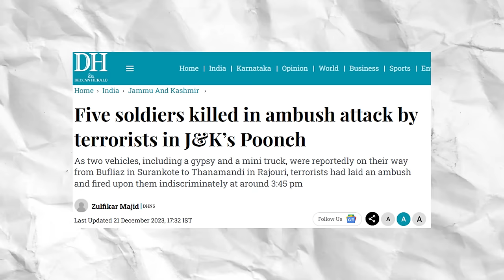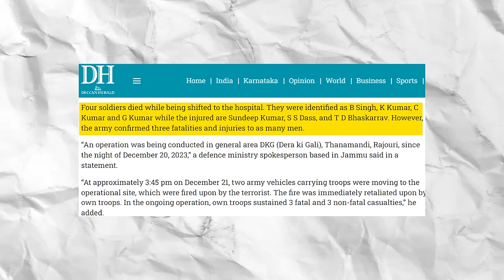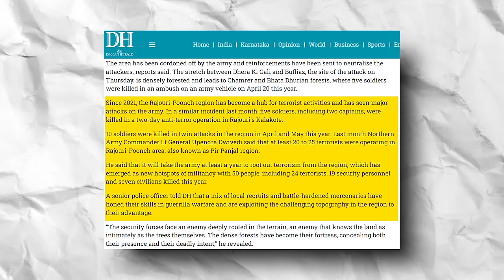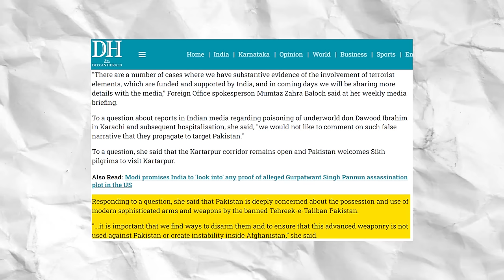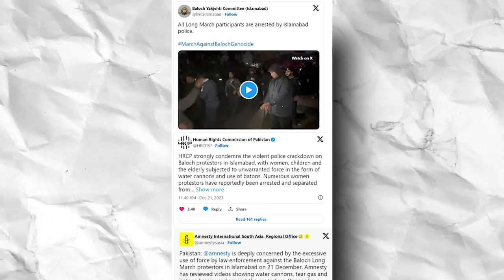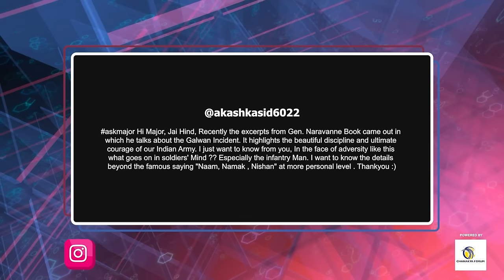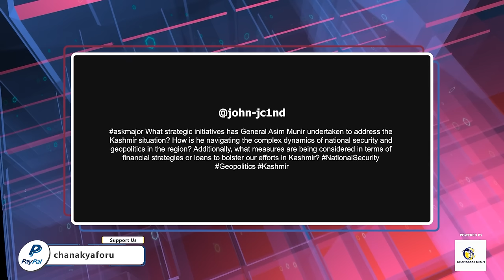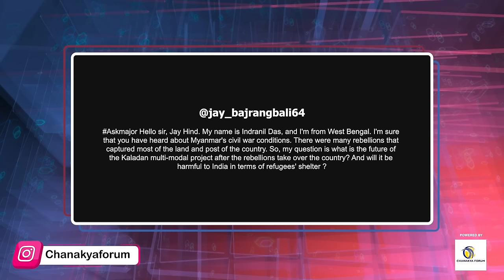5 Indian Army Bravehearts lay down life for nation | THE CHANAKYA DIALOGUES with Major Gaurav Arya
5 Indian Army Bravehearts lay down life for nation | THE CHANAKYA DIALOGUES Hindi with Major Gaurav Arya

China to provide consular assistance to Vivo employees arrested in India
China pledges consular protection and assistance for two Chinese employees of Vivo, a smartphone maker, who were arrested by Indian authorities.

 J-K: Army plans to further strengthen troops presence in Poonch-Rajouri sector
The Indian Army is responding to escalating attacks on its troops by planning to increase troop numbers in the Poonch-Rajouri sector.

Inflation in Pakistan continues to rise, says All Pakistan Business Forum
The All Pakistan Business Forum (APBF) notes a continuous rise in inflation measured by the Sensitive Price Indicator (SPI) in Pakistan.

India Deploys 3 Warships To Counter Attacks In Arabian Sea
The Indian Navy's explosive ordnance disposal team inspected the MV Chem Pluto after a drone attack off India's west coast.

 Indian Navy to commission Stealth-Guided Missile Destroyer 'Imphal' today
The Indian Navy will commission the stealth-guided missile destroyer Imphal on December 26 in Mumbai, with Defence Minister Rajnath Singh as the Chief Guest.

Kashmir will turn into Gaza, Palestine if there's no dialogue between India & Pakistan: Farooq Abdullah
National Conference chief Farooq Abdullah on Tuesday said that if India and Pakistan do not find a solution to the Kashmir issue through dialogue, then the region could meet the same fate as Gaza and Palestine.

Covid in India Live Updates: India records 412 Covid-19 cases
Covid in India Live Updates: Check out the latest developments from across the country on the new sub-variant of Covid-19 here.

Sharad Pawar Explains Why 'INDIA' Doesn't Need PM Face With A 1977 Example
New Delhi: Days after Trinamool Congress chief Mamata Banerjee and Aam Aadmi Party (AAP) leader Arvind Kejriwal proposed Congress president Mallikarjun Kharge as Prime Minister candidate for the INDIA bloc

India’s navy deploys warships to Arabian Sea after tanker attack
The Indian Navy has dispatched guided missile destroyers to the Arabian Sea after an attack on an Israel-linked chemical tanker off its coast, the Ministry of Defence said.

Will find those responsible for attacks on merchant navy ships from the depths of seas and take action, says defence minister Rajnath Singh
NEW DELHI: Defence minister Rajnath Singh on Tuesday said India will find those who carried out drone attacks on merchant navy ships even from the "depths of the seas" and take strict action.